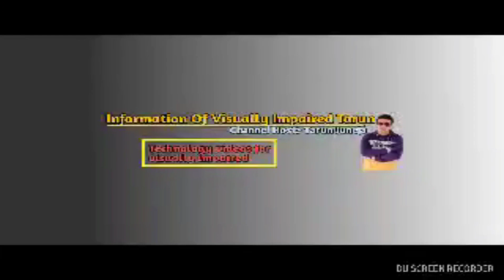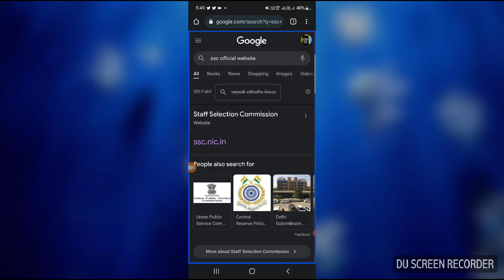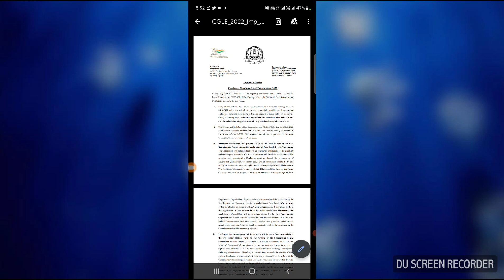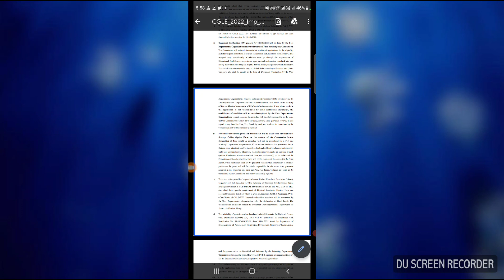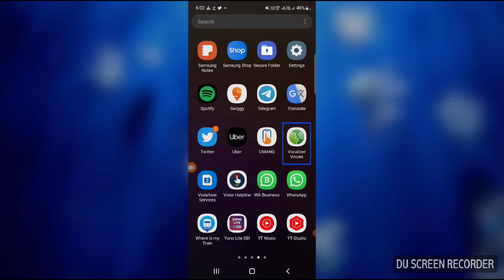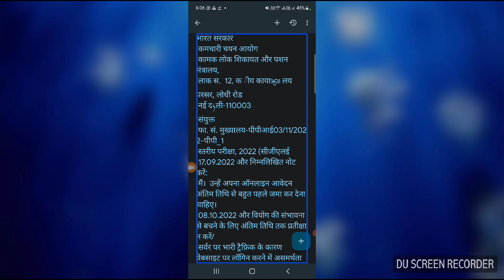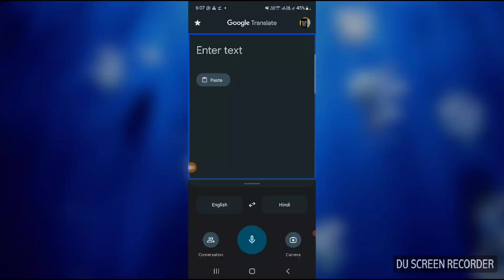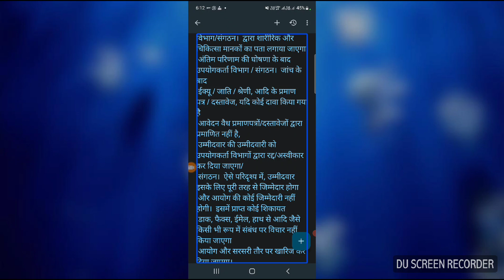इस बार SSC CGL 2022 document verification SSC नहीं करवाएगा हो गया बड़ा बदलाव जल्दी देख लोssc notice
SSC CGL 2022 new notice SSC CGL 2022 document verification latest update exam pattern change latest update post preference latest update CGL 2022 new noticed aa gaya SSC CGL 2022 new noticed complete information SSC CGL 2022 mein ho gaya bada badlav ab nahin karvaega SSC CGL ka document verification SSC user department karvayenge SSC CGL 2022 ka document verification
SSC CGL 2022 latest update SSC CGL 2022 latest notice a Gaya SSC CGL 2022 latest notice a Gaya क्या-क्या change hue latest notice mein SSC CGL 2022 mein ab document verification SSC CGL 2022 ka document verification SSC nahin karvaega direct user department Jahan per aapka appointment hoga vahin per aapka document verification hoga complete information must watch complete video
information for visually impaired#official YouTube channel#SSC CGL 2022 new noticed#SSC CGL 2022 Ho Gaya bada badlav#SSC CGL 2022 complete information latest notice#SSC CGL 2022 latest notice aa gaya 2022#exam pattern exam syllabus selection procedure#SSC CGL ka change ho gaya 2022 ka#SSC CGL 2022 latest notice 2022 in Hindi#SSC CGL 2022 complete information in English#complete information must watch complete video share this video all pwd/ visually impaired / blind/all divyank Jain community like this video share this video comment this video subscribe our my official YouTube channel information for visually impaired thanks and regard Tarun Juneja team information for visually impaired official YouTube channel